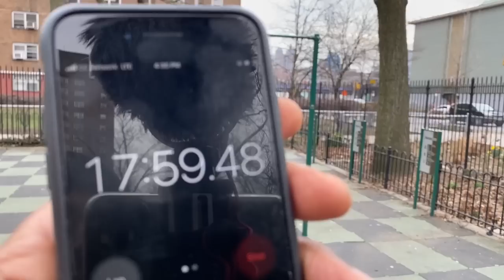200 Diamond Push Ups and 200 Pull Ups in 20 Minutes Challenge - Shredda | That’s Good Money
Shredda does a new challenge i have on the channel now, 200 diamond push ups and 200 pull ups in 20 minutes.20 diamond push ups and 20 pull ups for 10 sets.
Email Shredda for consultations, meal plans and training.